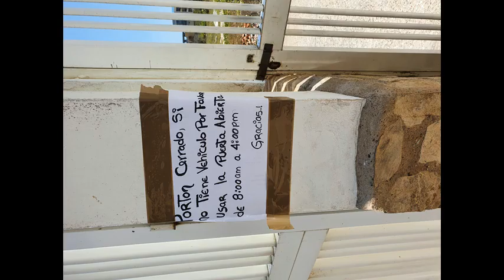* Reiger Mix jack333333